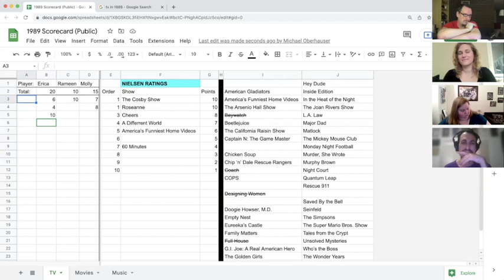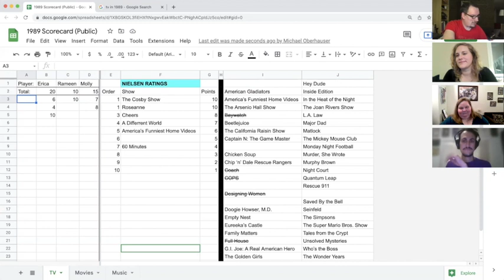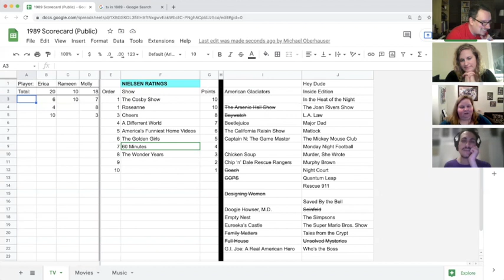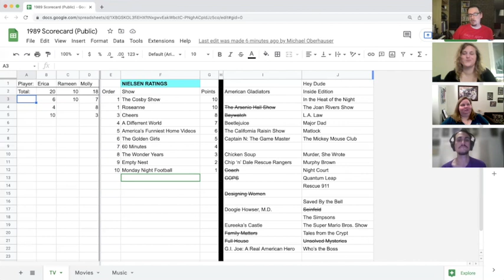We Discuss: TV in 1989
Erica, Michael, Molly, and Rameen are back together to discuss TV in 1989.

Play the game along with us. How did you do?

Let us know if we missed anything, what your favorite shows were from 1989, and what you're looking forward to in the next discussion video: Movies in 1989.

00:00 Intro
00:58 The Arsenio Hall Show
01:58 Chip 'n' Dale Rescue Rangers
03:35 Rescue 911
04:14 Tales from the Crypt
04:59 Seinfeld
07:41 Hey Dude
08:49 Saved by the Bell
12:14 Eureeka's Castle
13:40 The Super Mario Bros. Super Show
14:51 American Gladiators
15:41 Beetlejuice
16:21 The California Raisins
16:45 Baywatch
17:49 Family Matters
22:47 America's Funniest Home Videos
24:06 The Simpsons
27:08 TRIVIA GAME
30:37 Closing thoughts